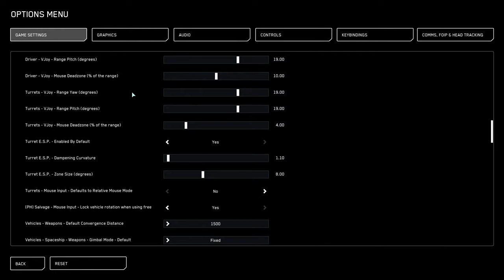Star Citizen Gameplay - No Commentary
The video is unedited and shows pure gameplay footage of the game. It features no commentary and in-game audio only.

Star Citizen is an in-development multiplayer, space trading and combat simulation game. Star Citizen combines features from space simulator, first person shooter, and massively multiplayer online genres. Upon entering, players spawn at a space station or one of the available planets in the game. Once spawned, players are given the freedom to choose what they pursue, whether it is trading, bounty hunting, mining, or taking on missions. Movement is available in both gravity and zero-gravity environments. Different planets have different gravitational pulls which alter player jump heights. In zero-gravity, players can move with six degrees of freedom, with forward movement possible through thrusters on their backs. If a player enters a ship, they can freely traverse it with artificial gravity affecting them.
Planets in the game are procedurally generated with distinct biomes and areas of interest. On each planet is a landing zone, often within a city, where players can disembark and explore the zone on foot. Some cities include transit systems that connect various sections together. Stores that carry various weapons and items can be found in these zones, allowing players to purchase equipment and trade goods for their character and ships. On most planets, cave systems are available for players to explore, in which they can take on investigation missions or mine for rare ores.